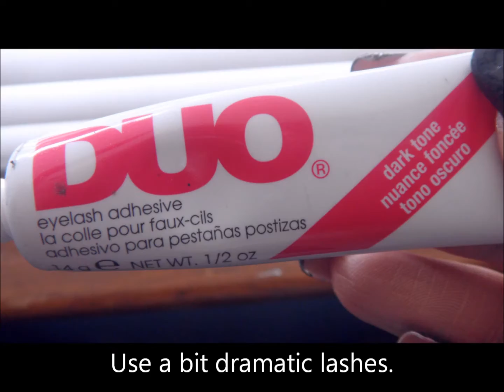Tutorial: Visual-Kei/J-Rock Inspired Make-up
EYEBROWS: Their eyebrows are usually lower than the usual eyebrow, so after you've covered your regular eyebrow, draw it lower and only halfway.
I didn't show it because I didn't cover up my eyebrow well enough. Sorry.

I hid my old tutorial because I didn't like it anymore and made a new one :)

Song: Wacky Jack by Devastus